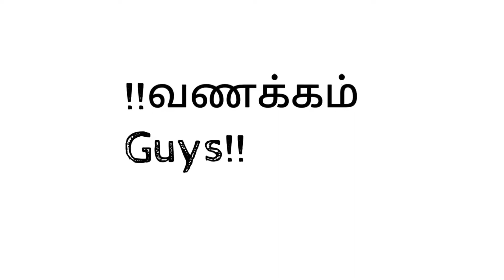ரங்கா வாத்தியார் vs சார்பட்டா கபிலன்|சார்பட்டா பரம்பரை|Faisal tainment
ரங்கா வாத்தியார் vs சார்பட்டா கபிலன்|சார்பட்டா பரம்பரை|ஆரியா|பசுபதி|ActorArya|ActorPasupathybiography|Faisal tainment

The following keywords related to this video is